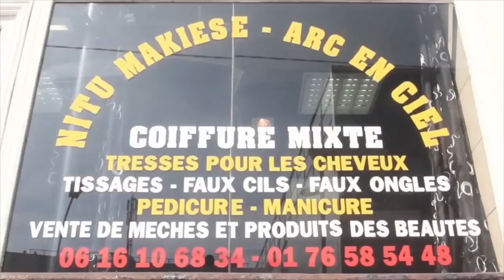Alerte! BISHOP TSHATUMBA Dénonce Arrivée ya KAGAME à Kinshasa/FAYULU veut Assassiné FÉLIX TSHISEKEDI